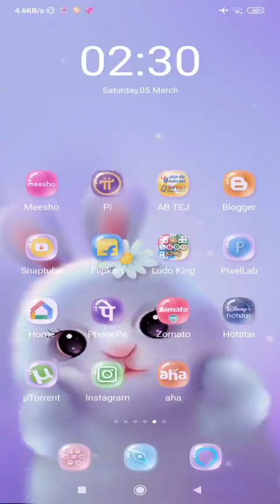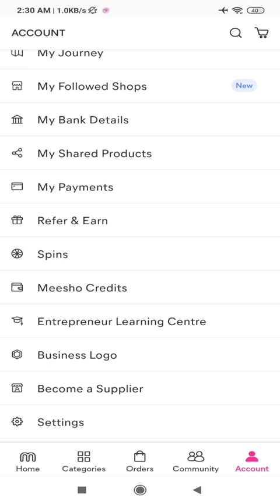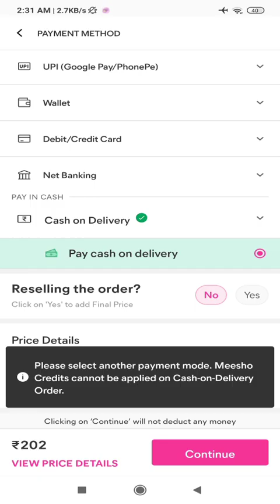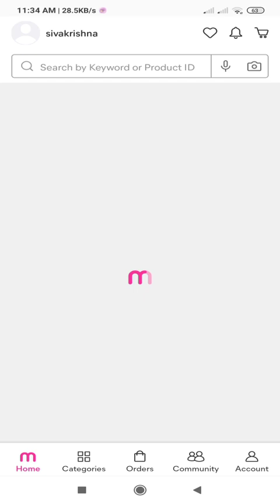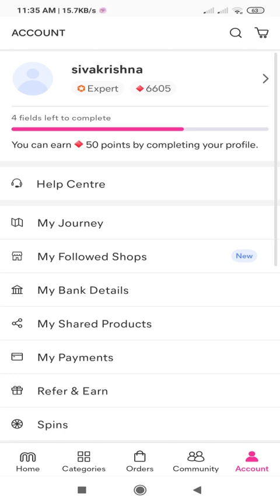how to use meesho credits/how to use meesho credits in telugu/how to use meesho points in telugu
meesho credit bank me kaise transfer kare in telugu,
meesho credit to bank account mein kaise transfer karen,
how to use meesho credits in cash on delivery,
how to use meesho credits in malayalam,
how to use meesho credits in cash on delivery in telugu,
how to use all meesho credits at once,
how to use meesho credits on cash on delivery,
how to use meesho credits points in telugu,
how to use meesho credits points